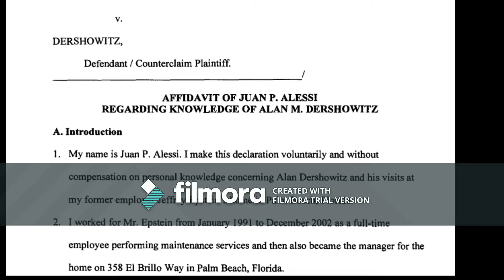RFK at Epstein's Florida Residence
IS RFK a friend of Epstein?